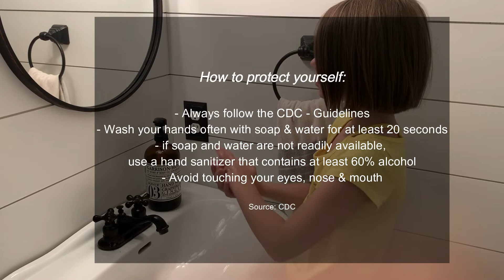Covid-19 Germs DIY Science Experiment for Kids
Here is a fun DIY experiment for kids and parents to explain more about germs and how washing hands can protect the little as well as the big ones during the Covid-19 Pandemic.

Items for need:
Ground Pepper
Hand Soap

First:
You pour the pepper into the bowl and let your kids put their hands into it.
They will see that the pepper will stick to their hands like germs do.

Second:
Have your kids put their hands/finger into the hand soap. Make sure it is fully covered with soap.

Third:
Put the hand/finger with the soap into the germs (pepper) filled bowl. You will see that the “Germs” will spread out.